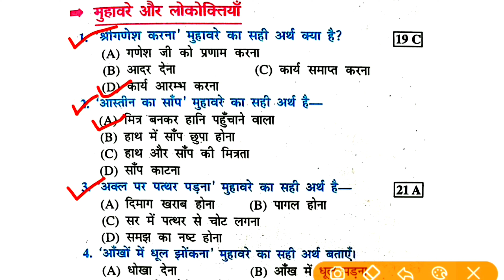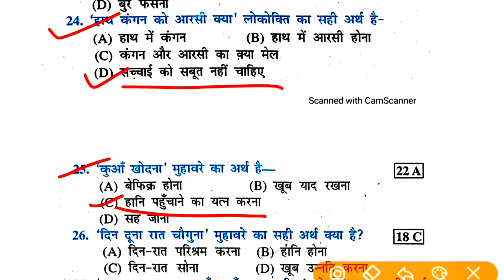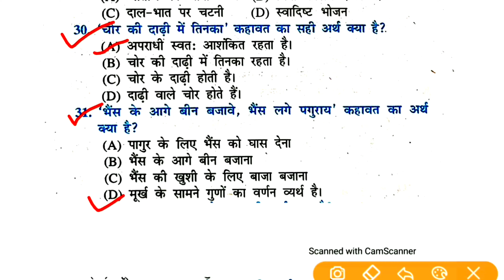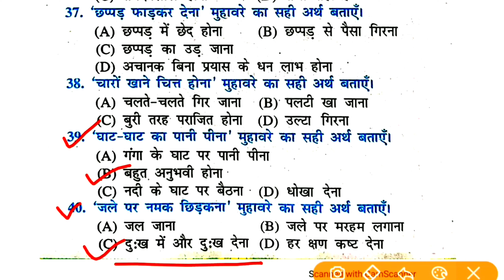मुहावरे एवं लोकोक्तियां से संबंधित प्रश्न | Bihar DE.LE.d Entrance Preparation 2023 | Deled Hindi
Bihar DE.LE.d Entrance Preparation 2023 | Deled Hindi

 | Hindi,हिंदी | Bihar Deled Entrance Exam 2023 | 25महत्वपूर्ण प्रश्न 2023

          Ok bye 👋
Best 👍💯 of ➡Luck🍀